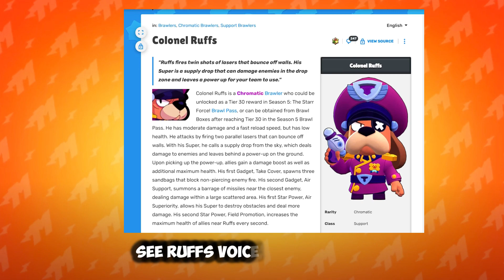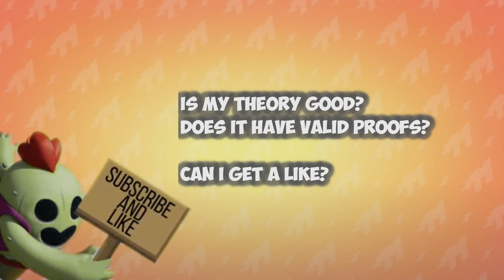New UPDATE Details Found! Brawl Stars Lore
Brawl Stars new season details and Brawl Stars Lore.

First, I will show you why on 26th Feb we can expect a Brawl Talk. I got a lot of pieces of evidence for it from Brawl Stars latest YouTube and Twitter posts.

Secondly, I will show you why the next brawler will be KIT. I have many shreds of evidence to show it. But I may be wrong coz I'm not Kairos Time or Rey Brawl Stars